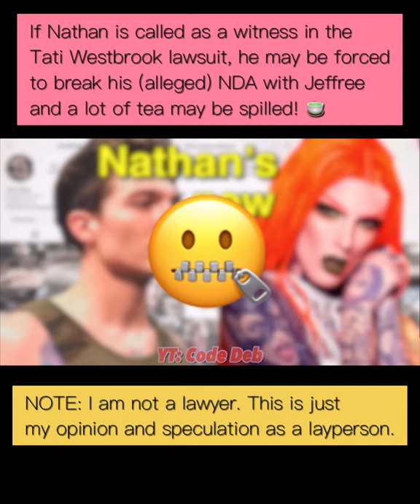Tati Westbrook Sued! Ex Nate might be able to talk about Jeffree Star!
With Tati Westbrook being sued, Jeffree Star’s EX Nate might be able - or even compelled - to break his alleged NDA and spill tea on Jeffree Star, Shane Dawson, Tati Westbrook, and to support James Charles!

AMAZON

-- Must Haves!
Air Pods!
Apple Care+ for Air Pods
!! Haus Labs Liquid Eyeliner
LED Lighted Makeup Mirror

-- My Kit:

*El Gato Green Screen
*Elgato LED Key Lights
CAMERA
*Camera: Canon EOS SL3 White
*Lens - Canon special lens f2.8
*Lens cover: Sensai 58mm Screw-In Metal Lens Cap
*Camera batteries

MICROPHONES
1. Mic #1 (for recording on Camera)
Audio Technica ATR 2100:
Foam cover for ATR 2100
XLR to camera cable:

2. Mic #2 (for recording on iPhone and for recording directly onto PC laptop)
*Foam cover for IRig mic
*Lightning to USB cable:

LIGHTING
*Flat LEDs

PORTABLE
*Nylon drawstring backpack

-- My Set:

*Best Makeup Brush holder
*"DIVA" Makeup Brush Holder
*LED lights on bookcase